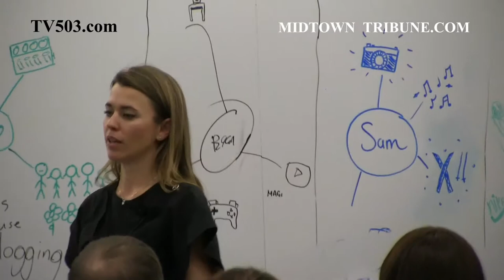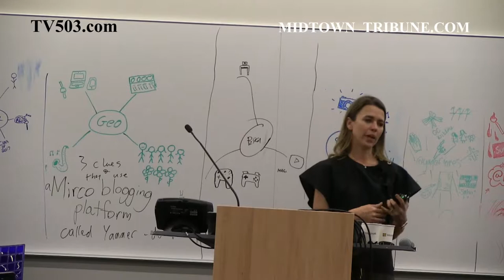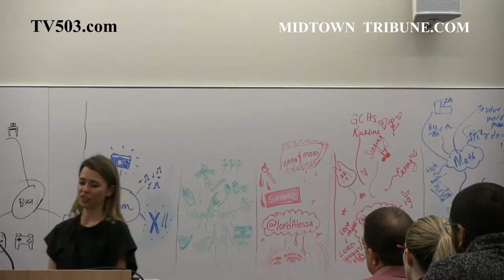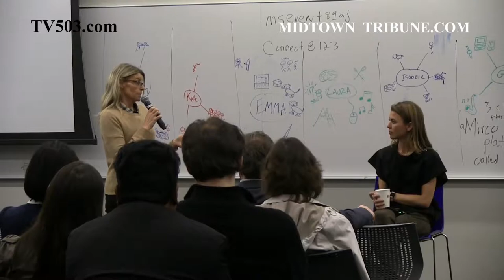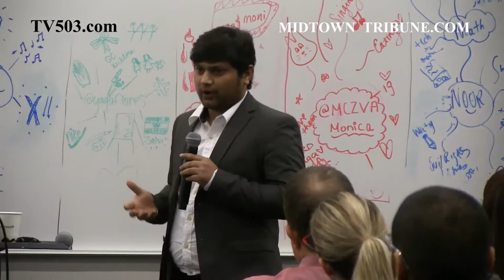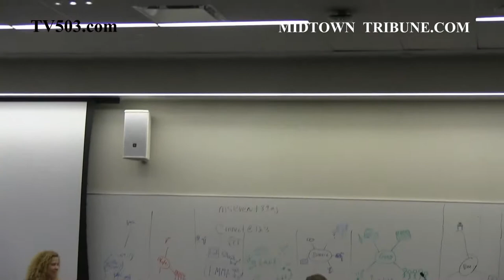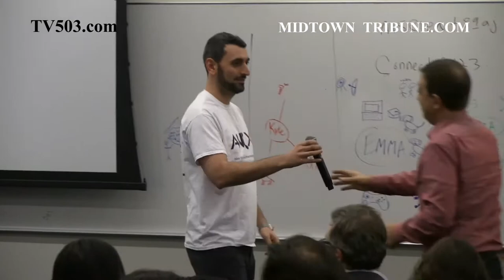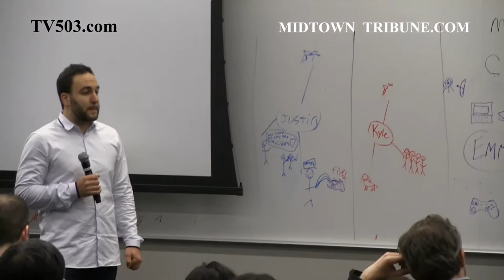4 4 2017 Entrepreneurs Roundtable Organized by Murat Aktihanoglu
ERA Team Entrepreneurs Roundtable 105 with Dayna Grayson, NEA Business Manhattan at Microsoft Times Square 11 New York NY video Microsoft
11 Times Square
(8th Ave between 41 and 42)
Organized by Murat Aktihanoglu  special presentation from Andy Reitano "Building Super Russian Roulette for NES".

best,
ERA Team